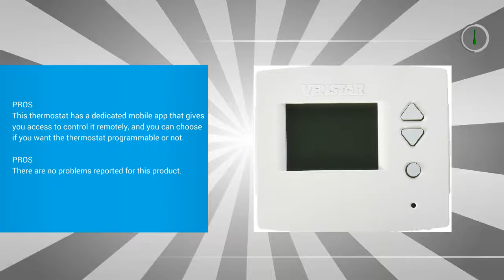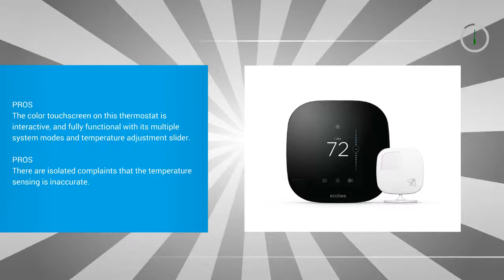Best Alexa Thermostat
Top 3 Best Alexa Thermostat
1. Honeywell TH9320WF5003 Wi-Fi 9000 Color Touch Screen Programmable Thermostat, 3.5 x 4.5- Inch, White

2. Venstar T3700 Residential Voyager Wifi Ready Thermostat - Works W/ Alexa When Wifi Module Installed by Venstar

3. ecobee3 Thermostat with Sensor, Wi-Fi, 2nd Generation, Works with Amazon Alexa